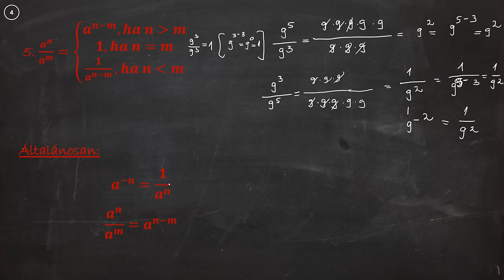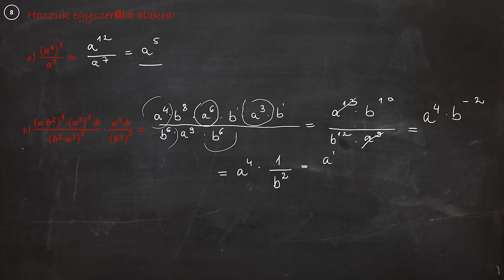Matek gyorstalpaló - Hatványozás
"Tégy a sakktábla első kockájára egy búzaszemet, a másodikra kettőt, a harmadikra négyet és így tovább, minden kockára kétszer annyit, amennyi az előtte lévőn volt - mondta Sessa ebn Daher. - Amennyire a búzaszemek száma a duplázás folytán a 64. kockára nő, annyi búzaszem legyen a jutalmam..."